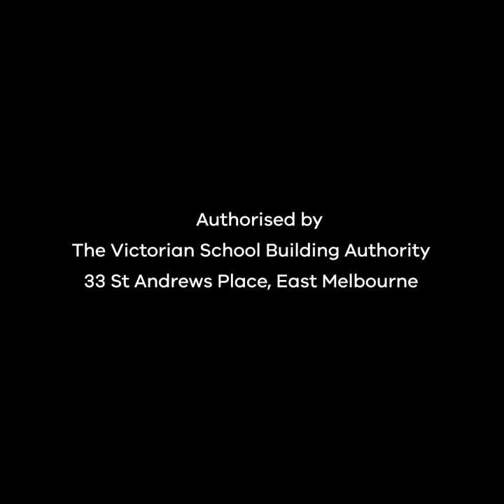Meet Simon Cornock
Simon Cornock is the establishing principal of Aintree Primary School opening Term 1 next year. Find out more about this new school